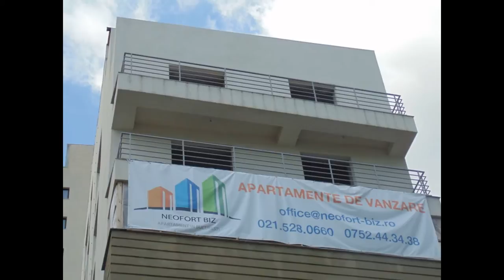Neofort BIZ - Apartamente Noi in Ansambluri si Proiecte Rezidentiale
NEOFORT BIZ este o companie de brokeraj imobiliar si prestari servicii in domeniul constructiilor. Conceptul Neofort Rezidential a fost gandit sa intruneasca cateva cerinte ale consumatorului actual:
WIN-WIN, consideram ca o relatie de parteneriat trebuie sa fie completa, atat din punct de vedere a rezistentei in timp cat si prin prisma multumirii echitabile a tuturor partilor implicate in tranzactie. Relatia durabila intre noi si clientii nostri este data de multumirea lor.
SIMPLITATE, suntem de parere ca timpul este cea mai pretioasa resursa a noastra, din acest motiv, incercam sa oferim informatii cat mai precise, succinte si la obiect. Depunem eforturi in a intui nevoile reale ale clientilor nostri si cautam solutii la aceste necesitati.
RECOMANDARI, cea mai elocventa multumire venita din partea partenerilor si clientilor, o reprezinta continuitatea colaborarilor cu dezvoltatorii si recomandarile venite din partea cumparatorilor. Respectam clientii si cerintelel lor.